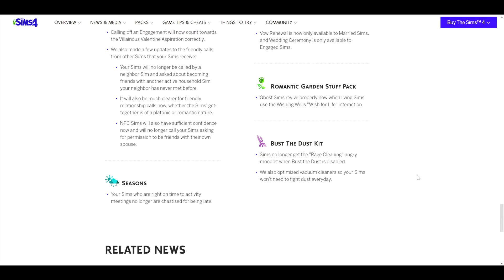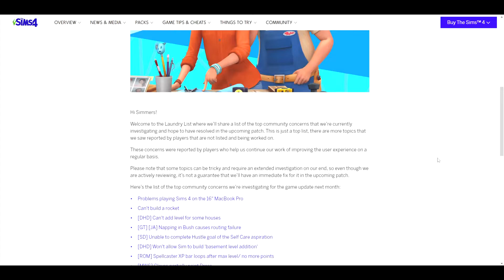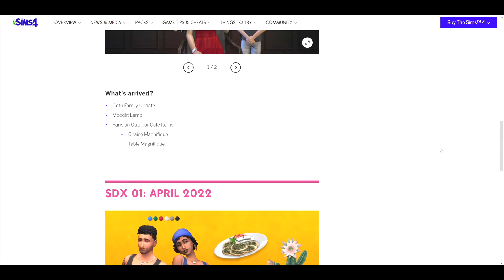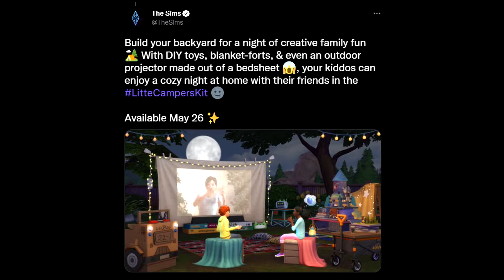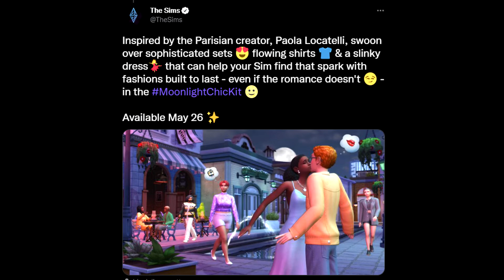Novinky---BUDOU VLKODLACI!--- v The Sims 4 CZ 2022 ♥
Už je to nějaká doba co jsme dělali video, takže v tomhle videu je asi tak všechno nové od... dubna?

Podívejte se na Ivči věci!

Tady píšu anglicky názory, vytvářím výzvy atd.